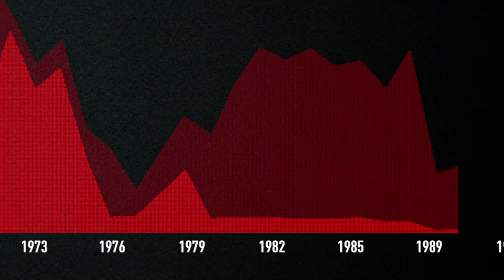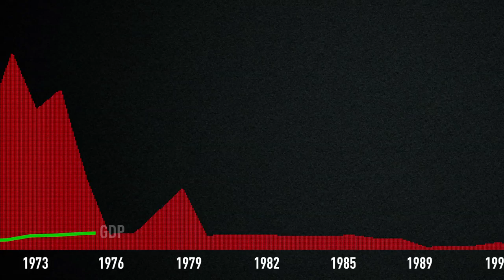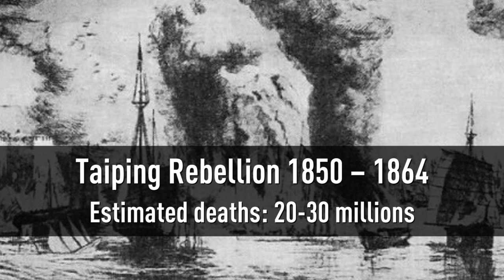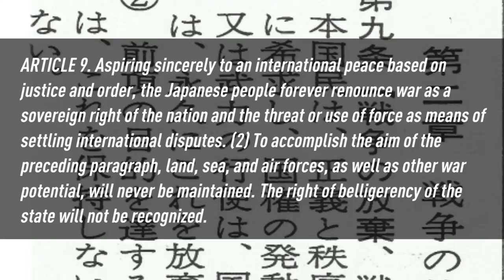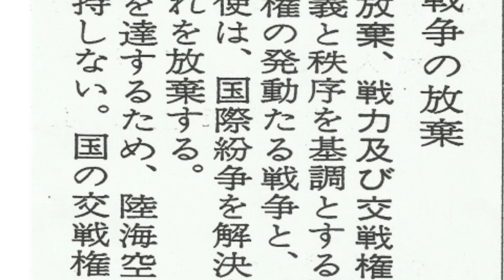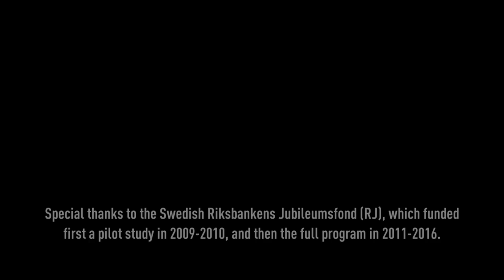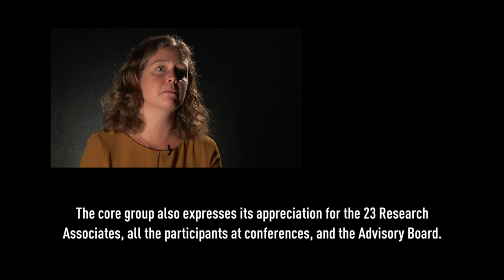East Asia's Surprising Peace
A new film, produced by Thomas Heldmark and Rolf Wrangert, tells the story of how the East Asian region, home to almost one third of mankind, made a transition from 140 years of frequent and widespread warfare to an era of surprising peace. The East Asian Peace has now lasted 37 years. A whole generation of East Asian have grown up without war - and with rapidly improving living conditions. Can this last?  The film does not just tell how the peace happened but also explores its fragility. Wars are difficult to end. A peace is easy to break.

Copyright Department of Peace and Conflict Research, Uppsala University.